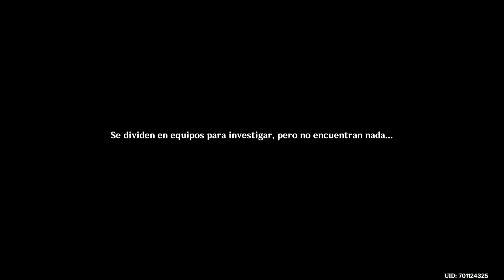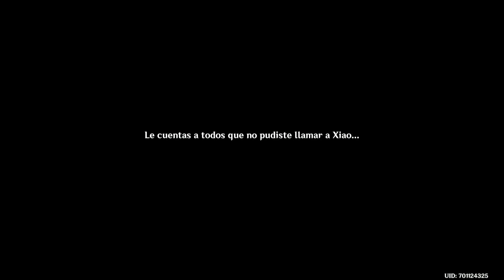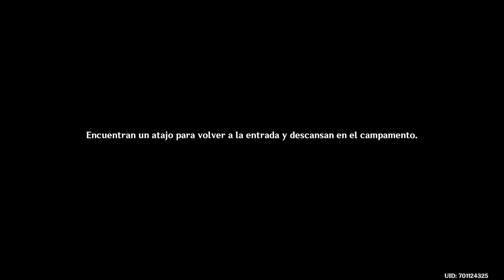Genshin Impact (Sueños en las Profundidades Intermedio Acto II)